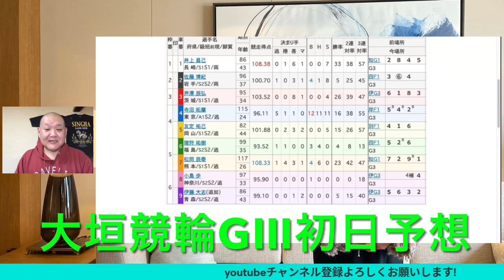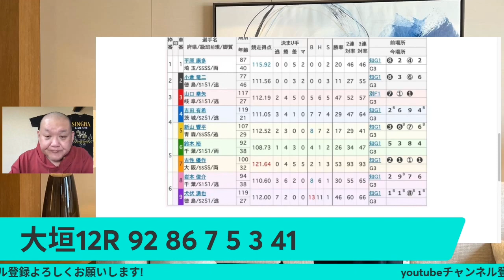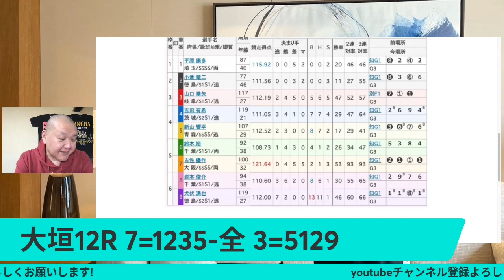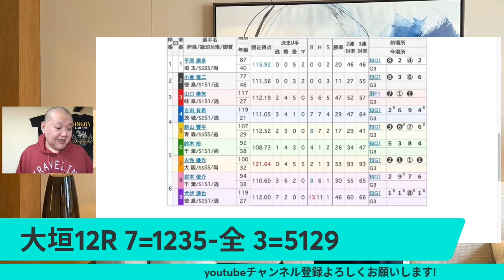競輪予想 大垣競輪 G3 Ｓ級特選予11R12R 水都大垣杯2023/3/4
競輪予想 大垣競輪   G3 Ｓ級特選予11R12R
水都大垣杯
2023/3/4